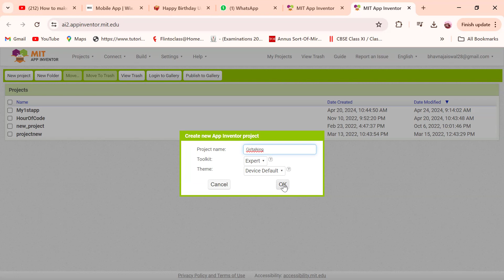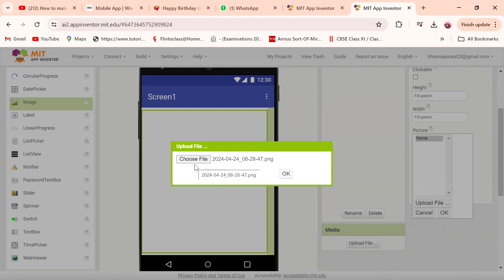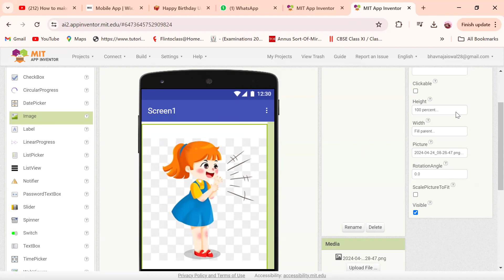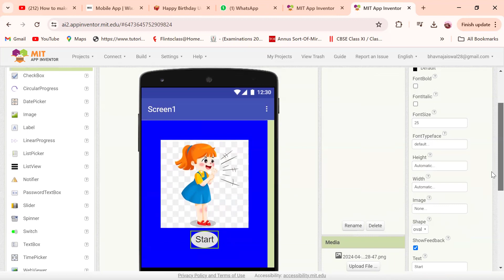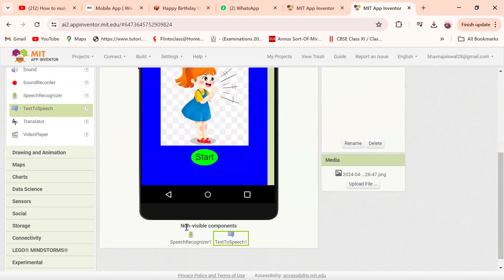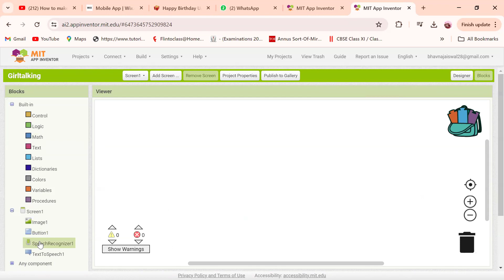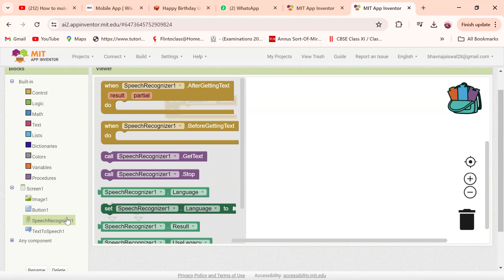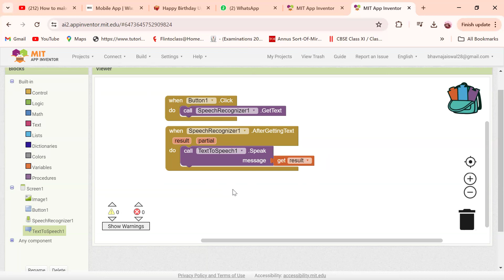MIT app inventor session-2 || Speech recognizer project